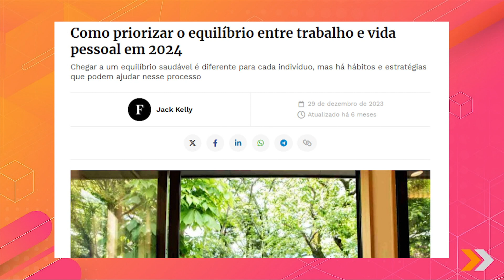Construção & Valor com Magno Magalhães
O programa “Construção & Valor”, coprodução com exibição todos os sábados, às 9h30, na TV Band Vale, propõe muito mais que entrevistas, o programa visa garantir ao público uma experiência interativa que conecta o público com tendências, estratégias e histórias inspiradoras.